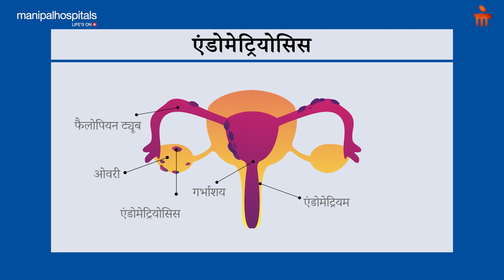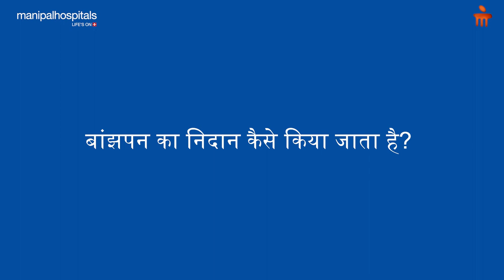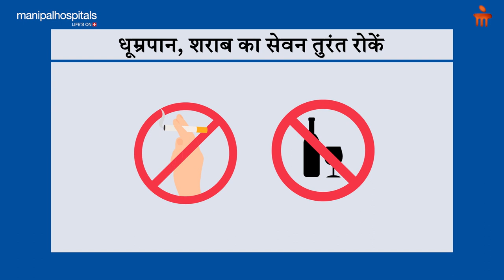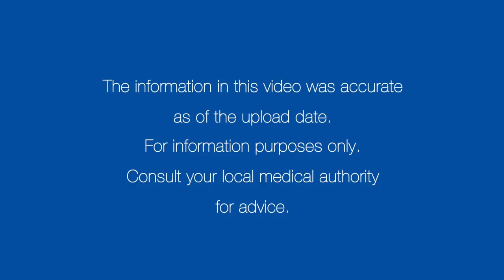बांझपन - कारण, खतरा, निदान, इलाज | Manipal Hospitals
बांझपन उन महिलाओं में हो सकता है, जिनके ओवरीज़, फैलोपियन ट्यूब्स या गर्भाशय प्रभावित हुए हैं। बांझपन क्या है, महिलाओं में बांझपन का कारण, महिलाओं में बांझपन का खतरा किन कारणों से बढ़ जाता है, महिलाओं में इसका निदान कैसे किया जाता हैं, बांझपन का इलाज कैसे किया जाता है, बताएंगे मणिपाल हॉस्पिटल, बाणेर से, डॉ. बालाजी  नलवाड़।

0:30 What is Infertility
1:18 What are the causes of Infertility in Women
3:35 Risk of Infertility
4:28 Diagonsis of Infertility
7:15 Treatment of Infertility